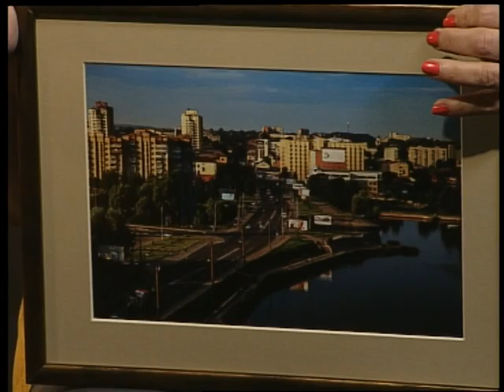(11.04.17) Під абажуром - "Хмельницький, як на долоні"